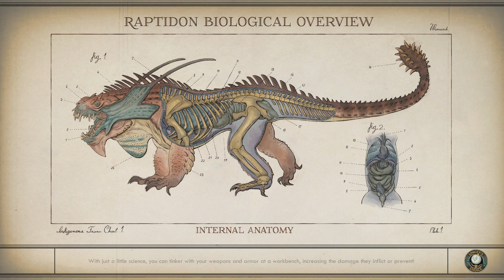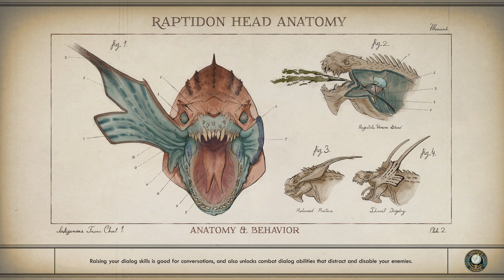The Outer Worlds Supernova Difficulty Walkthrough Part 42 The Commuter Gameplay HD 1080p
The Outer Worlds Supernova Difficulty Walkthrough Part 42 The Commuter Gameplay HD 1080p 60fps.

This High Definition (HD) 1080p 60 fps Gameplay Video contains Part 42 of my The Outer Worlds Walkthrough on Xbox One.  This Full The Outer Worlds Gameplay Playthrough includes the Full Campaign Walkthrough on Supernova Difficulty, Cutscenes, Missions, and many other aspects of The Outer Worlds.  This The Outer Worlds Lets Play Gameplay Walkthrough Part 42 is provided by RockstarChris.

Plot

Gameplay

Outer Worlds is an action role-playing video game featuring a first-person perspective. In the early stages of the game, the player can create their own character and unlock a ship, which acts as the game's central hub space. Though the player cannot control their ship, it serves as a fast travel point to access different areas in the game and the player's inventory. The player can encounter and recruit non-player characters as companions who have their own personal missions and stories. When accompanying the player, the companions act as an aid in combat. Each companion has its own individual skills and special attacks, and it can also develop its own skill specialization. When exploring, the player can bring up to two companions alongside them, while the rest stay on the ship. The player can make numerous dialogue decisions, which can influence the game's branching story. They can also respond to NPCs in various ways, such as acting heroically, maniacally, or moronically.

During combat situations, the player can use various weapon types such as melee and firearms, which have three ammo types: light, medium, and heavy. These weapons can be customized to add elemental damage. The player can use stealth or social skills (persuasion) to avoid combat altogether. As the player progresses, they gain experience points, which the player and their companions can use to level up and unlock new skills. The player can develop their technical skills, which are further divided into three categories: Science, Medical, and Engineering. For instance, the player can use a shrink ray to shrink down an enemy. The player is able to invest points into these skills, which will unlock new perks that enhance combat efficiency. The player can also enter a "Tactical Time Dilation" state, which slows down time and reveals opponents' health statistics, which grants the player tactical advantages. As the player leads their companions, they improve their companions' combat strength and resilience. The player can also gain a "flaw" that occurs when the player fails repeatedly in certain gameplay segments. Flaws debuff the player in some way, but also give additional perks and advantages.